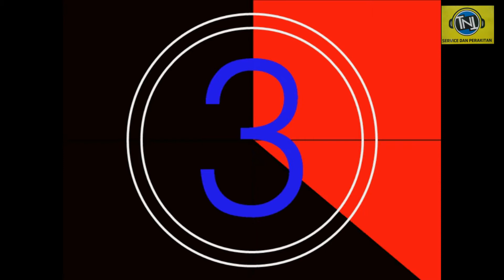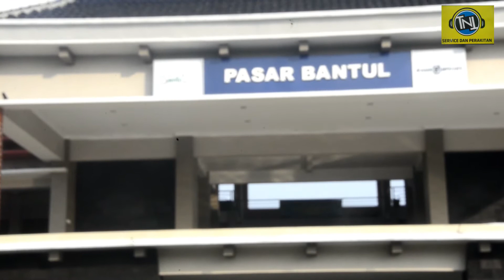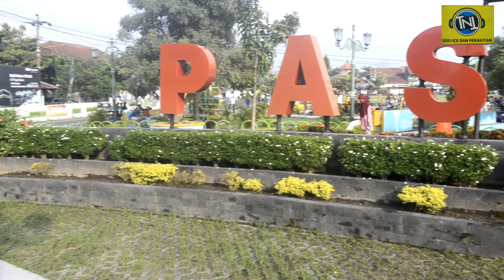Masa Pandemi di kota kita 1#masapandemi 2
Semua warga mentaati himbauan pemerintah untuk jaga jarak, tidak bekerumun dan pakai masker